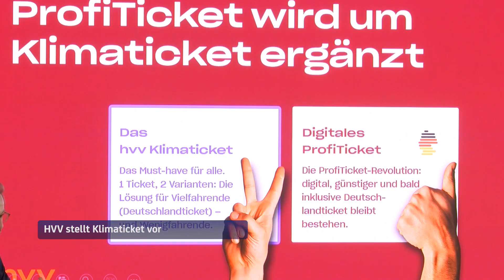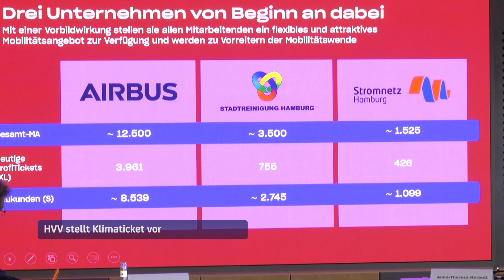Neues Klimaticket vorgestellt - Alle Mitarbeiter sollen profitieren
Der ÖPNV soll künftig noch attraktiver für Arbeitnehmer werden. Mit Einführung des Deutschlandtickets bringt der HVV deswegen ab Mai das Klimaticket auf den Weg. Davon soll jeder Arbeitnehmer profitieren.